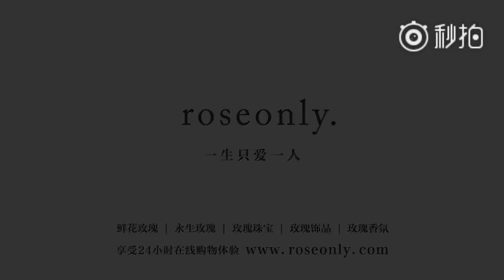【TFBOYS王俊凯 Karry】为爱而来 全新情人节大片揭秘 【KarRoy凯源频道】